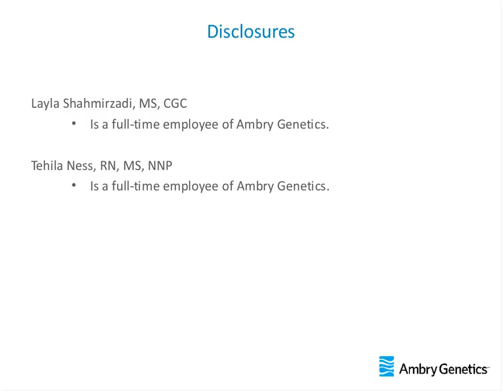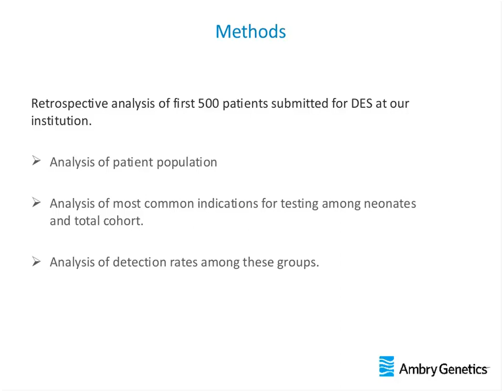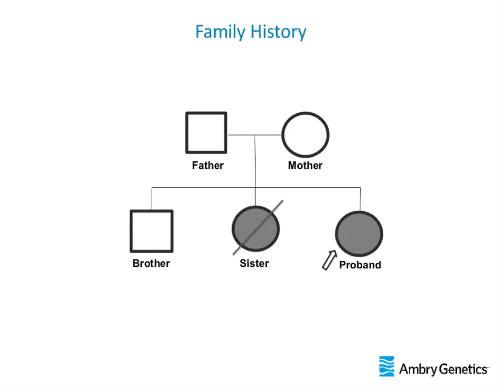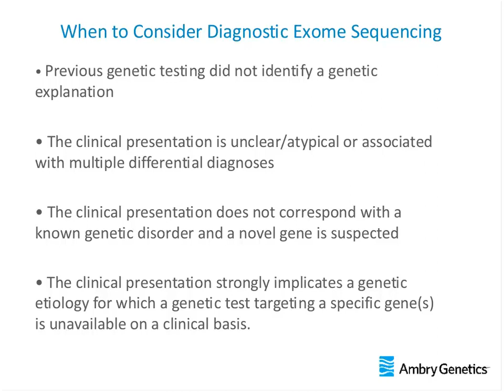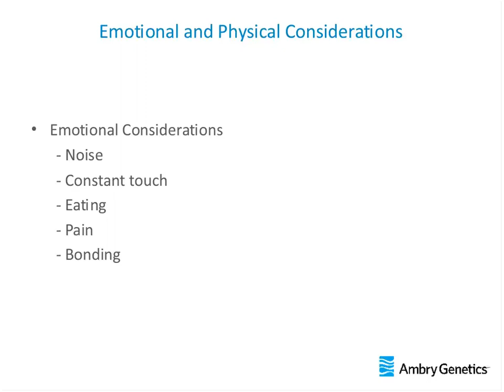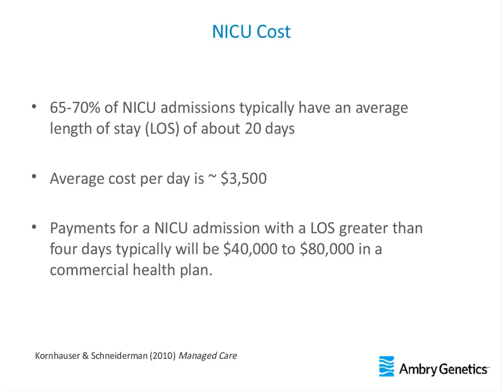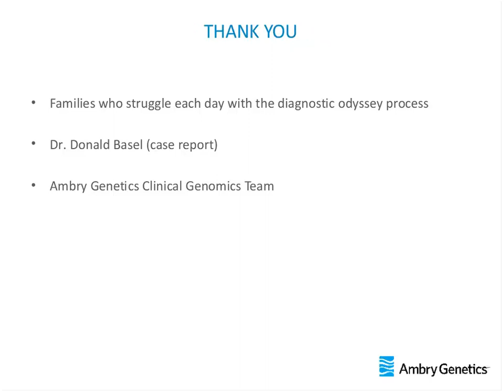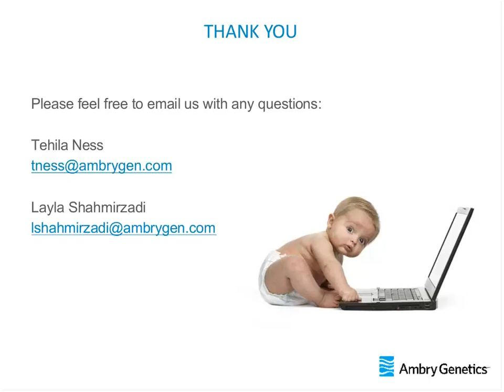Ambry Genetics: Webinar - Applications of Diagnostic Exome Sequencing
Applications of Diagnostic Exome Sequencing Among Patients in the Neonatal Intensive Care Unit (NICU)